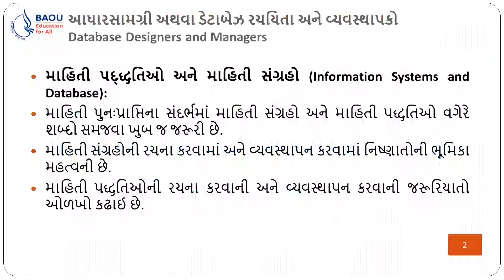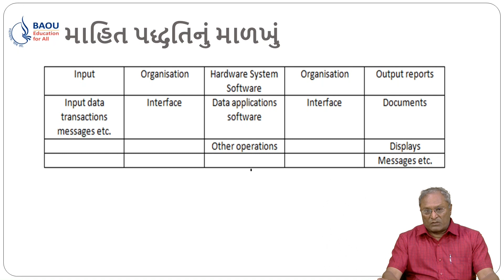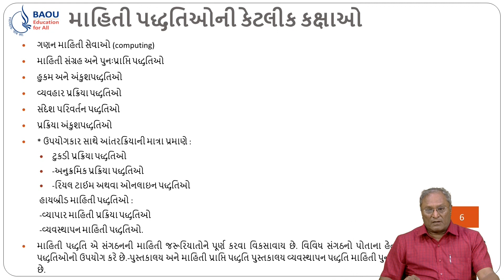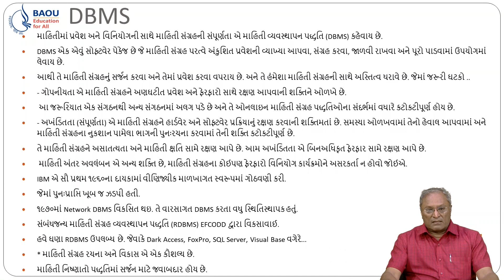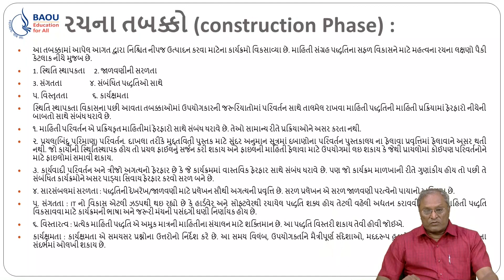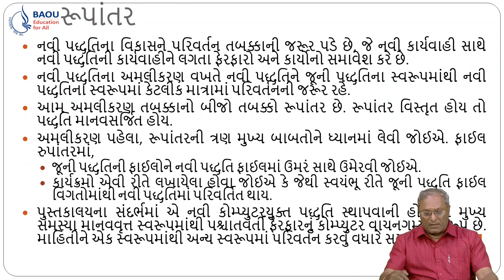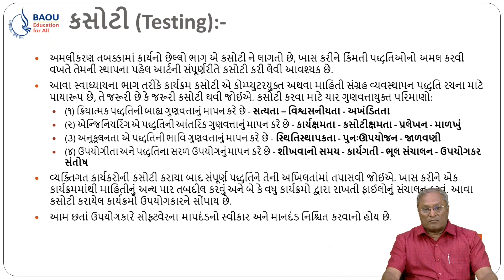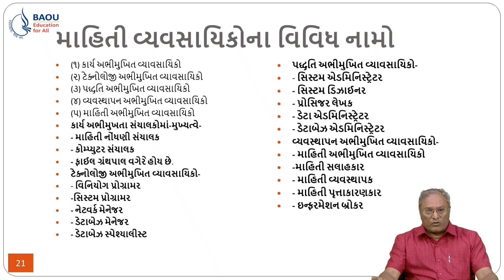MLIS ML II – 101 - Unit 16 માહિતી સ્ત્રોતો, પદ્ધતિઓ અને સેવાઓ